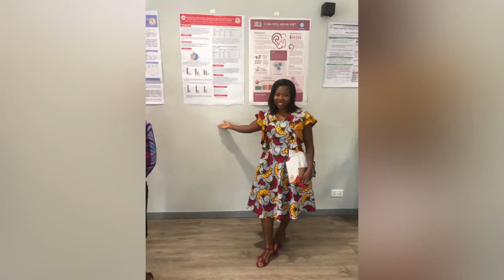Dr. Hilda Boye is a paediatrician at the KBTH, shares her Journey as a Doctor | Mahyease TV Show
Dr. Hilda Boye is a paediatrician at the Korle Bu Teaching Hospital, shares her Journey as a Doctor | Mahyease TV Show